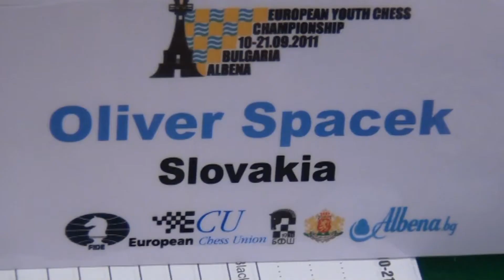CH12 4.3. Oliver Spaček - Jorden Van Foreest 0 - 1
[Site "Albena"]
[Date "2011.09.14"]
[Round "4.3"]
[White "Oliver Spaček"]
[Black "Jorden Van Foreest"]
[Result "0-1"]
[ECO "D80"]
[WhiteElo "1907"]
[BlackElo "2153"]
[Annotator "Houdini w32 2_CPU (5m)"]
[PlyCount "48"]
[EventRounds "9"]
[EventCountry "BUL"]

{D80: Grünfeld: Unusual White 4th moves and 4 Bg5} 1. d4 Nf6 2. c4 g6 3. Nc3 d5
4. h4 c5 5. dxc5 d4 6. Nb5 {last book move} e5 7. b4 a6 8. Qa4 {Black king
safety dropped} Bd7 9. Nf3 Nc6 10. Nd6+ Bxd6 11. cxd6 {White has the pair of
bishops} e4 12. Nd2 O-O 13. c5 {White gains space} (13. Bb2 $5 $11) 13... e3
$15 14. fxe3 dxe3 15. Nc4 Ng4 16. Bxe3 Nce5 17. Qc2 (17. Qb3 $5 Be6 18. Rc1
Nxe3 19. Qxe3 Nxc4 20. Qf4 $15) 17... Nxc4 $17 18. Bg5 Nce3 19. Qb3 Qe8 20. a4
(20. Rh3 Qe5 21. Rb1 $19) 20... Qe5 21. Rc1 (21. Ra3 {does not help much} Rfe8
22. Bxe3 Nxe3 23. Qxe3 Qxe3 24. Rxe3 Rxe3 $19) 21... Rfe8 (21... Qg3+ $142 {
might be the shorter path} 22. Kd2 Nxf1+ 23. Kc2 Nge3+ 24. Bxe3 Nxe3+ 25. Kb2
$19) 22. Qa2 (22. Bxe3 {cannot change destiny} Nxe3 23. Qd3 Qg3+ 24. Kd2 a5 $19
) 22... Qe4 (22... Qg3+ $142 {and the result of the game is clear: Black will
win} 23. Kd2 $19) 23. Rh3 Qxb4+ 24. Qd2 Qe4 (24... Qe4 25. Rf3 Rac8 $19) 0-1